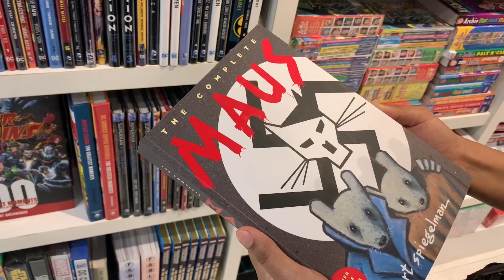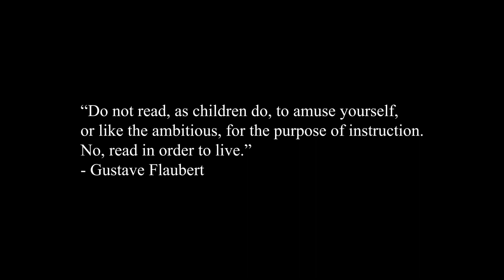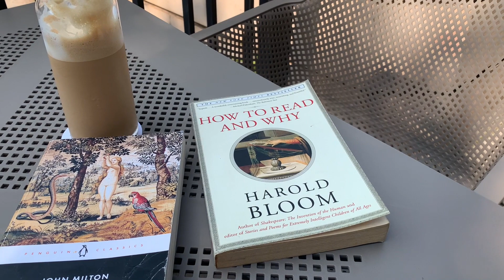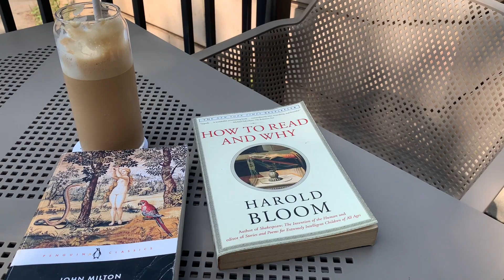Books I Wish I Could Read Again for the First Time – 7 Book Recommendations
Books that changed my life; these are great book recommendations for beginners. Also, most of these are classic book recommendations and I think that these are books that everyone should read, if not twice, then at least once.

Stoner by John Williams
A Moveable Feast by Ernest Hemingway
The Passion According to G. H. by Clarice Lispector
Posthumous Memoirs of Bras Cubas by Machado de Assis
On the Road by Jack Kerouac
How to Read and Why by Harold Bloom
Paradise Lost by John Milton

Timestamps:
0:00 - Intro
2:05 - Stoner
2:54 - A Moveable Feast
3:45 - The Passion According to G. H.
4:49 - Posthumous Memoirs of Bras Cubas
6:36 - On the Road
7:20 - How to Read and Why
8:19 - Paradise Lost